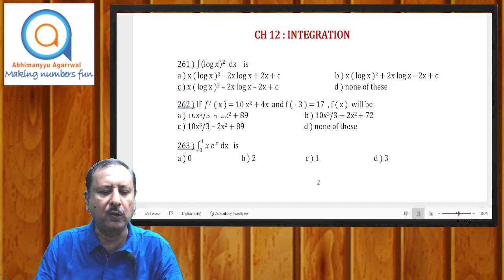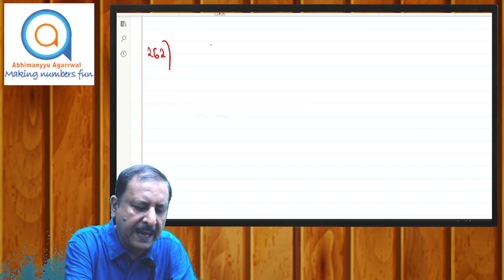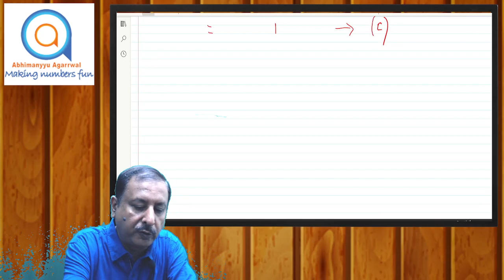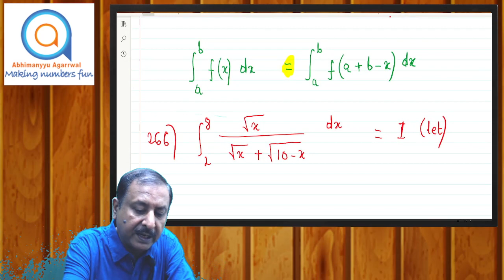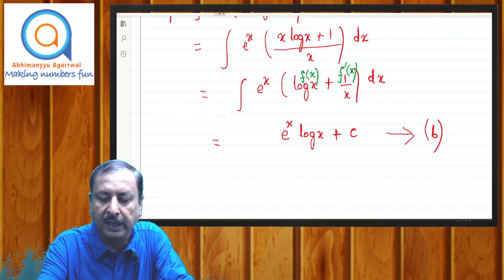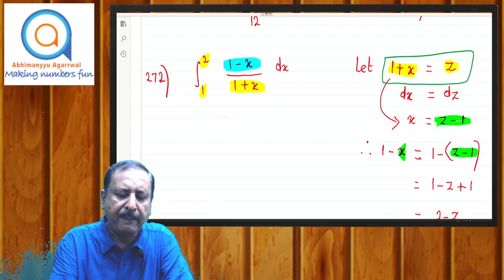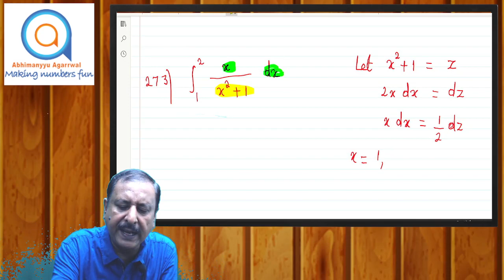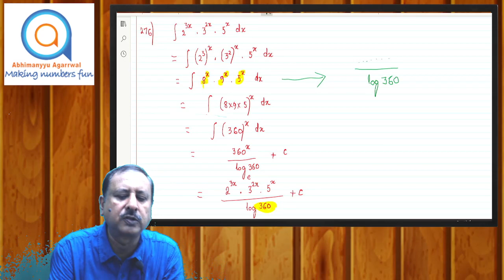MATHS | LECTURE 11 | CA/CMA FOUNDATION FAST-TRACK BATCH | SURAJIT BRAHMA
MATHS | LECTURE 11 | CA/CMA FOUNDATION FAST-TRACK BATCH | INTEGRATION | SURAJIT BRAHMA

Introducing the 𝐂𝐀 𝐅𝐨𝐮𝐧𝐝𝐚𝐭𝐢𝐨𝐧 Maths 𝐅𝐚𝐬𝐭 𝐓𝐫𝐚𝐜𝐤 𝐁𝐚𝐭𝐜𝐡 :-
1. By attending our classes, you'll be confident to score 80+ in your exam, and we're committed to making that happen!
2. Relevant for MAY / NOV '23
3. Free Study Notes in PDF Form.
3. Comprehensive Syllabus coverage of all chapters
4. Problem-Solving on all concepts.

Follow us on the Social Media Page

Abhimanyyu Agarrwal Classes is one of the leading Coaching Institutes in India providing quality education in the field of CA & CMA. Abhimanyyu Agarrwal Classes is backed by a team of excellent faculty who are not only experienced but also the best industry has to offer. Abhimanyyu Agarrwal classes are the brainchild of the ‘Accounting Guru’ Abhimanyyu Agarrwal sir.

He has a vast experience in teaching since 2008 and has promoted Abhimanyyu Agarrwal classes since then.